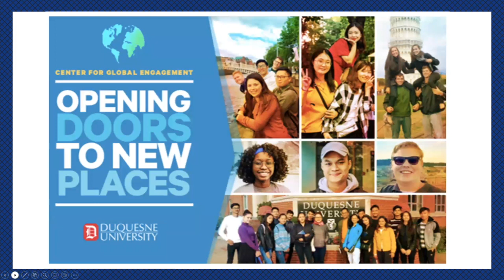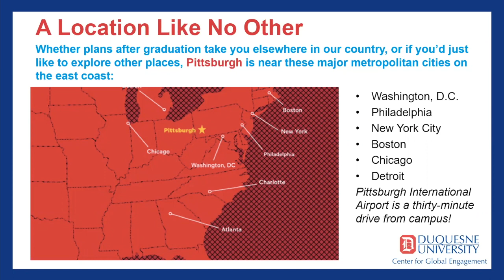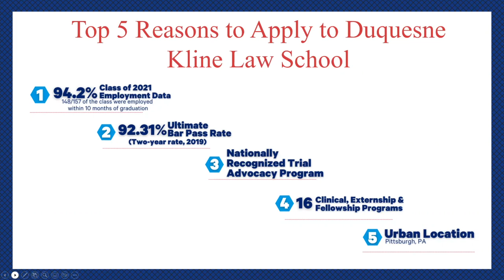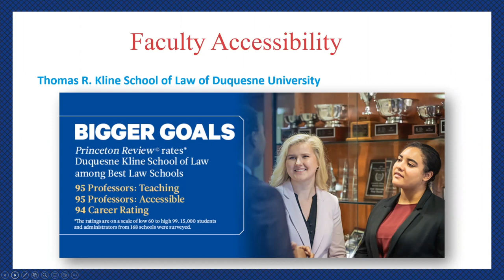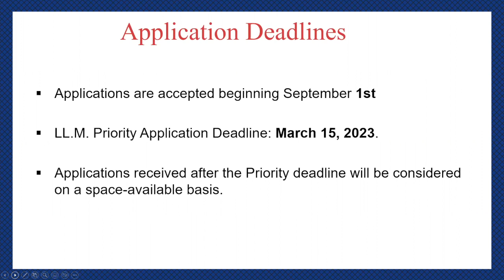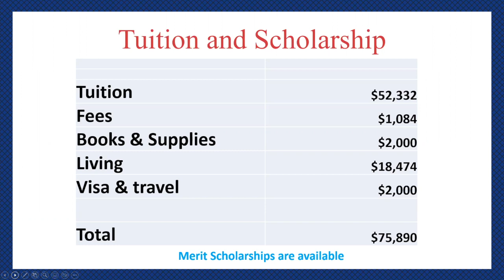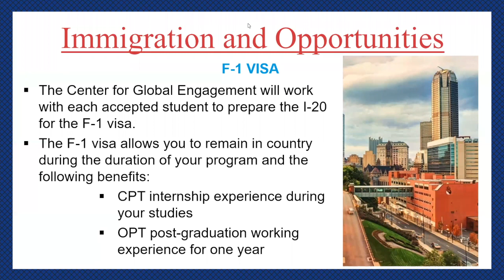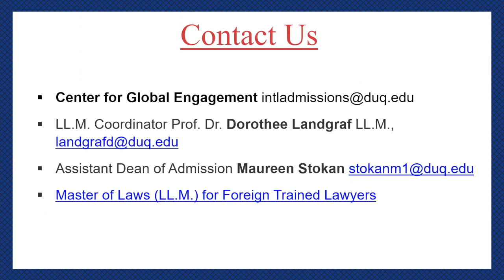Master of Law LL.M. for Foreign-Trained Lawyers Information Session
The Duquesne Kline School of Law offers a Master of Laws LL.M. degree for candidates who have earned a first degree in law (for example, LL.B.) outside the United States.